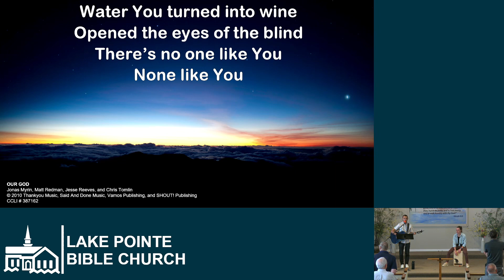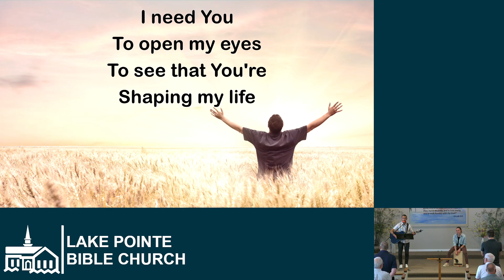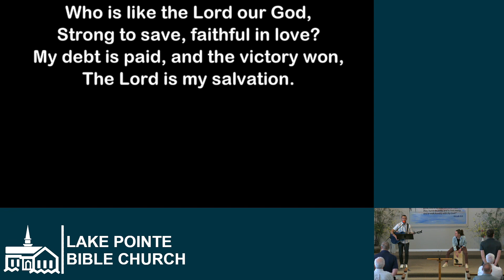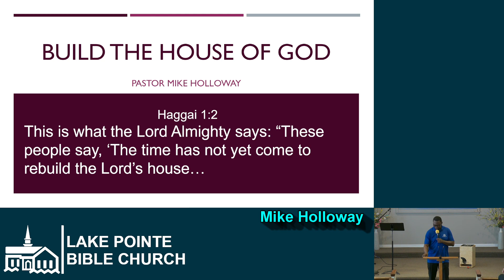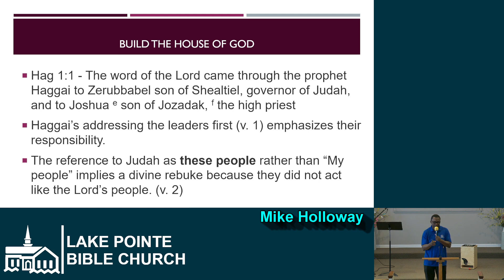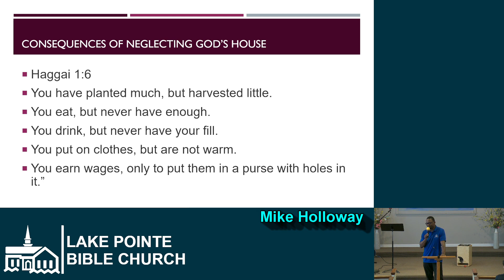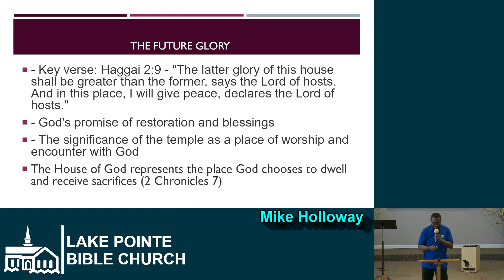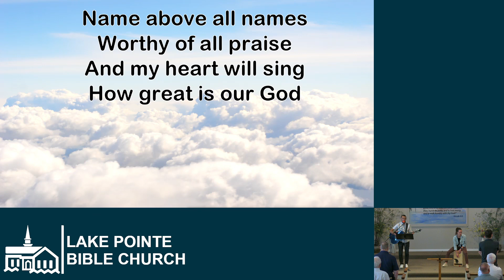Sunday 2023-08-27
Lake Pointe Bible Church Pre-Recorded